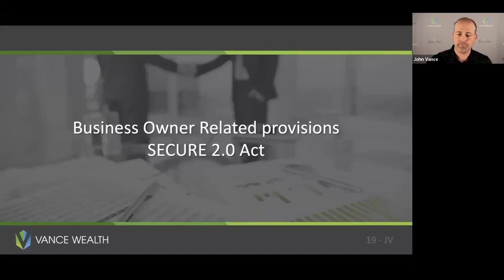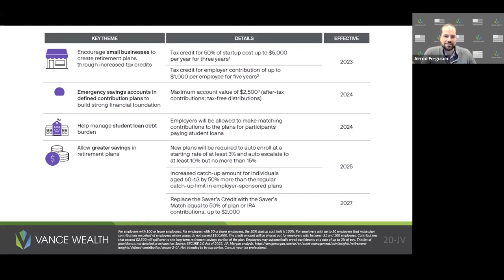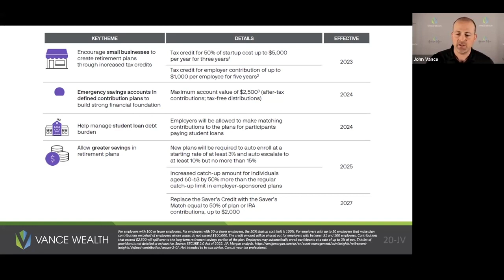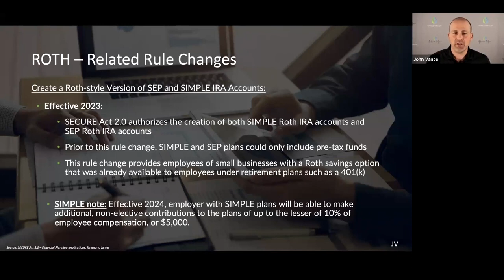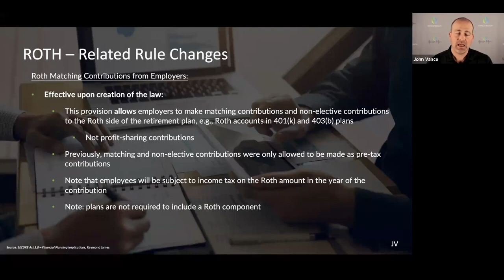Secure 2.0 Act - Uncover Tax Benefits and Incentives for Retirement Plans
Uncover Tax Benefits and Incentives for Retirement Plans: In a recent webinar hosted by John Vance, President of Vance Wealth, participants gained valuable insights into significant tax credits associated with retirement plans. Discover the potential tax benefits and incentives available for businesses that establish retirement plans.